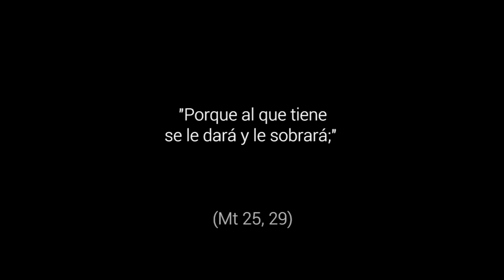Somos don - 33º Domingo del Tiempo Ordinario, Ciclo A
El miedo es enemigo del crecimiento humano y de la felicidad. Tenemos en nuestras manos los dones que Dios nos ha regalado para que los hagamos fructificar y seamos felices. Esconderlos por miedo a equivocarnos es errar el camino. La parábola nos invita a una fidelidad creativa, activa, responsable y arriesgada.